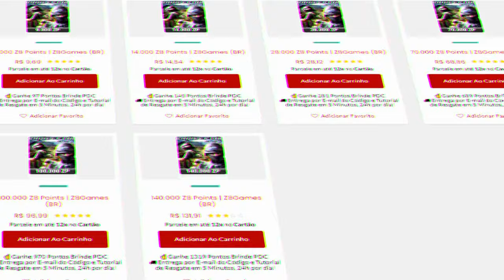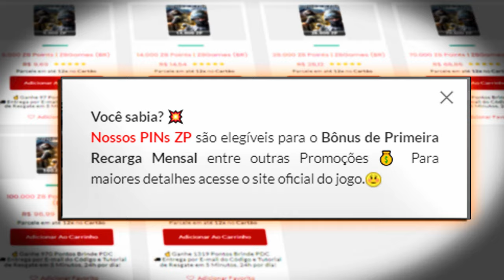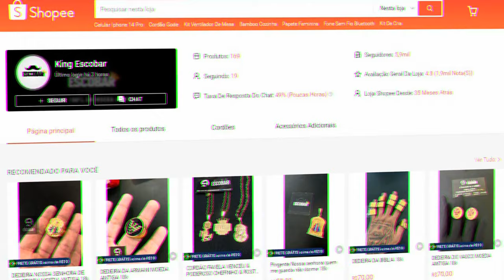Essa SCAR-LIGHT é muito estilosa💜